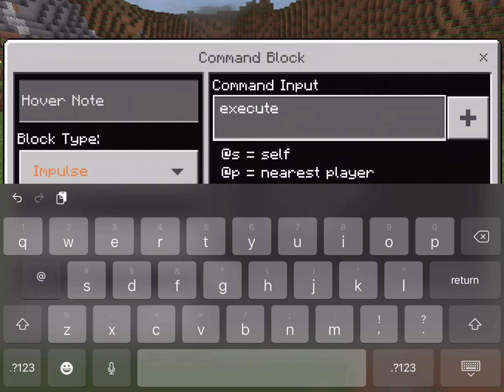How to Become Thor in Minecraft